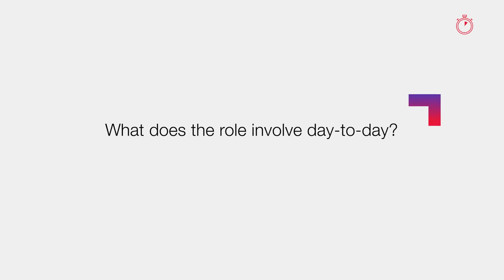CGI Careers: Roles explained in 90 seconds – IT Recruitment Consultant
Discover IT Recruitment career opportunities at CGI.

We’re looking for an IT Recruitment Specialist to help drive our business growth, delivering recruitment sourcing solutions within our fast paced consultancy business, identifying, attracting and evaluating top talent in highly competitive niche markets.